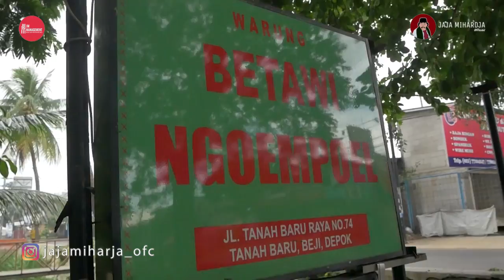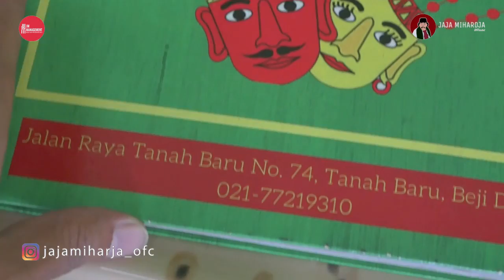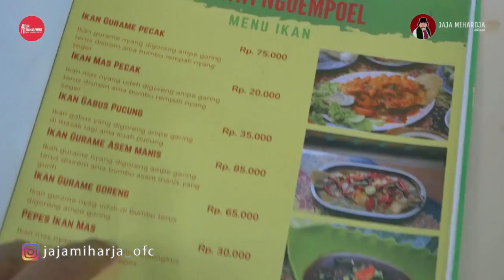JAJA MIHARJA | SAYUR GORENG ASEM WARUNG MAKAN BETAWI NGOEMPOEL | BEJI - DEPOK |KULINER BETAWI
Kali ini ayah makan di Warung Betawi Ngompoel . kaya gimane rasanye ?? simak dimarih !!

Prod.Exc: Vita Miharja
Producer: Nurfaiza Miharja
Creative : Radi / Ferdi
Editor     : Fatkhur Rahman
Camera  : Fatkhur / Ozzy
Costume: Khalisa / Radiv
Director : Ozzy Miharja
Prod       : JM marcomm
Copyright April@2021